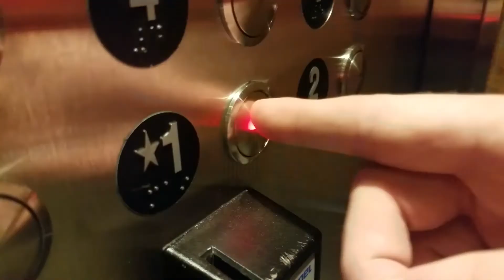Tim's Tastings S2E5: A Meaty Surprise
Tim gets more than he bargained for when he eats 1 burger too many